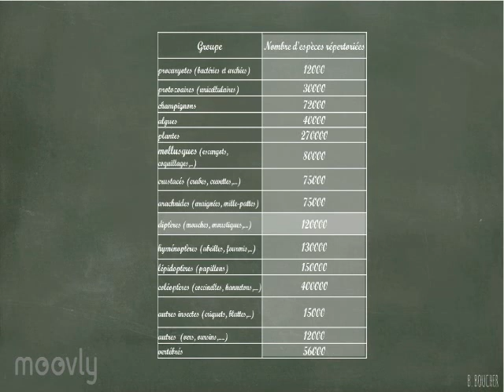Construire un tableau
Méthode pour construire un tableau